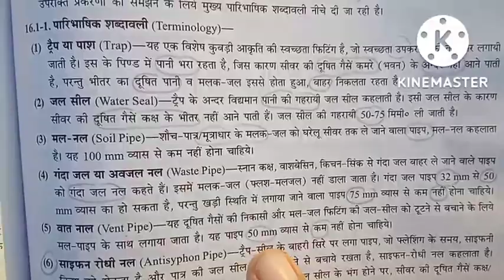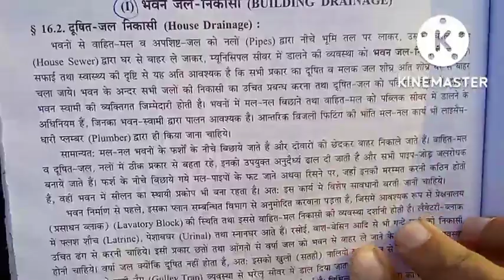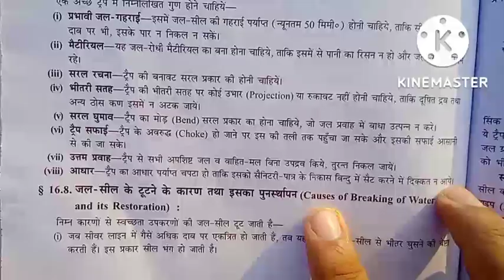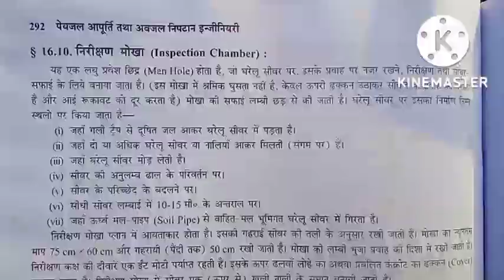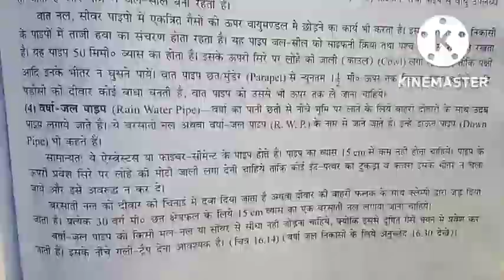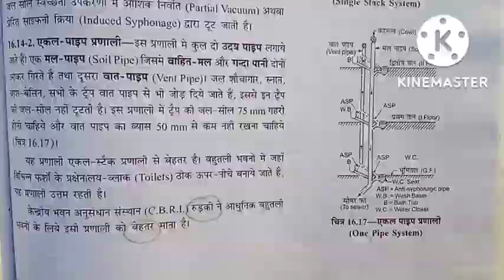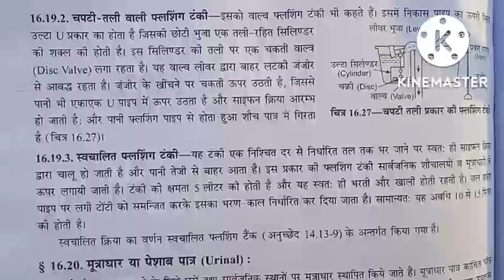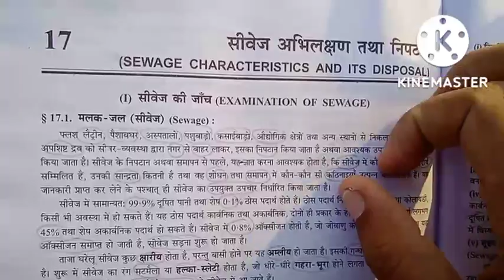building drainage and plumbing lecture/wwwe lecture/diploma in civil engineering 5th semester lectu